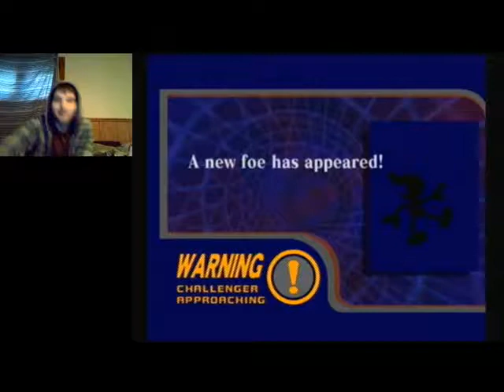Why Hello Mr Game And Watch | Let's Play Super Smash Melee Part 13 (24KTV Day 192)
Day 191 of 365:
Today we go try and unlock marth and roy while defeating events 38 and 39! We got a lot done in this episode so I hope you guys enjoy the battles!